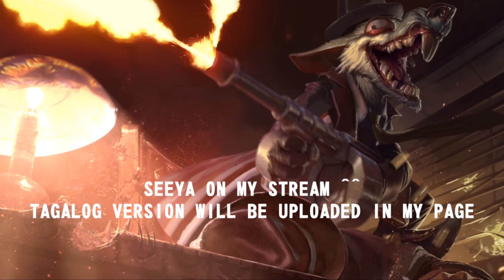HOW TO FUNNEL IN WILDRIFT | THE ONLY FUNNEL GUIDE YOU NEED FOR WILDRIFT | BY A GRANDMASTER FUNNELER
MASTER YI + LULU FUNNEL COMBO BY A RANK 33 GRANDMASTER FUNNELER

Tagalog version will be uploaded on my page.

Socials

/ITSMEBOSSWILDXD